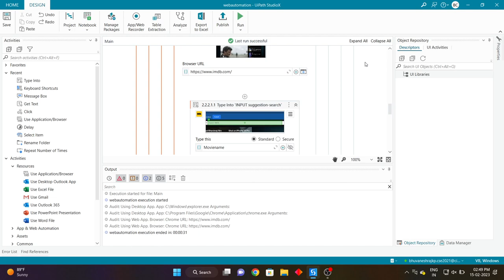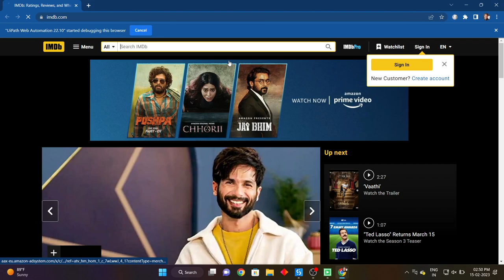imdb movie search automation using UIPATH STUDIO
this is an project made on uipath studio that helps in automating the process of finding the imdb rating of the input movie